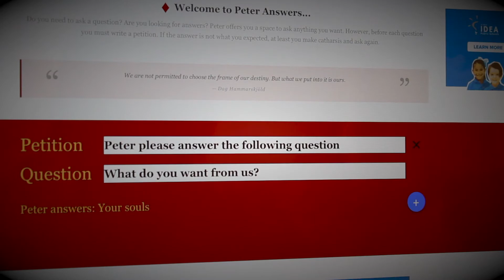Austin Oliver Peter Answers